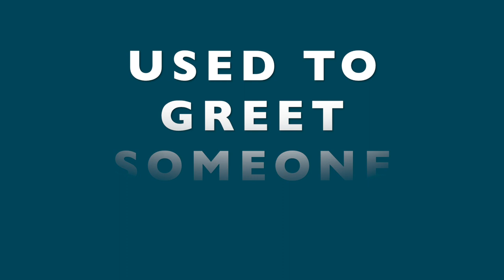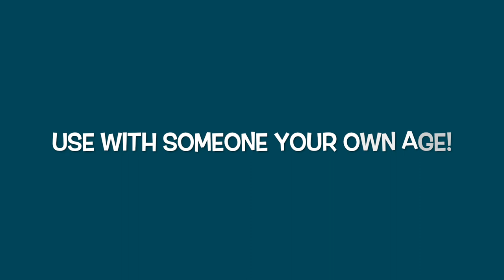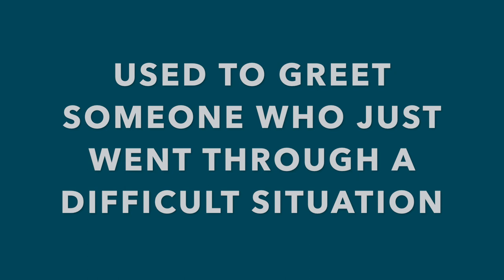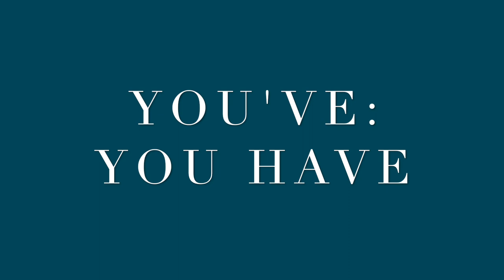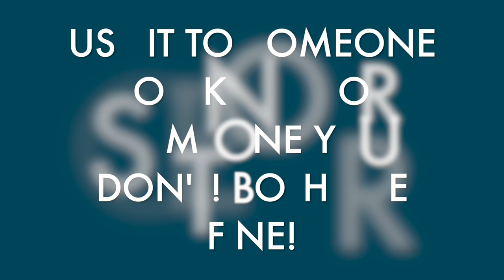The Many Versions of 'HOW ARE YOU?' (TURN ON CC FOR ENGLISH SUBS)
In our first video, Anthony and Matthew kick it off by giving elaborate examples of other ways to say 'How are you?' as well as a look at the sociolinguistic use of them in various contexts and settings.

Our videos are produced in association with President University.

Thanks to those who support Center for Language and Culture!

Our Buddies:
Ani Pudjiastuti, Yogi Saputra Mahmud, Lioretta Wijaya, Nadia Angellika Saputri, Catleya Ayundasari, Matthew Tarigan, Nadine Evangelista, Kimberly Golda, Muhammad Reyhan Andaffa, Anthony Setiawan Hartono, Eva Yulianti

Big thanks to your support!
Yohana S.M. Manurung, Inanda Meitasari, Cynthia Tjandra, Brenda Yovinka, Audrey Sodyanata, Edwina Setiawan, Riza Ahmad Fauzi, Louisa Lula Wanitama

At Center for Language & Culture, President University, we believe that high quality education should be empowering and inclusive, in a way that it is available to everyone for FREE! Our Youtube channel is established with the mission to create a learning medium available to all kind of people, one way is through incorporating visual, text, and sound elements to accomodate wider audience.